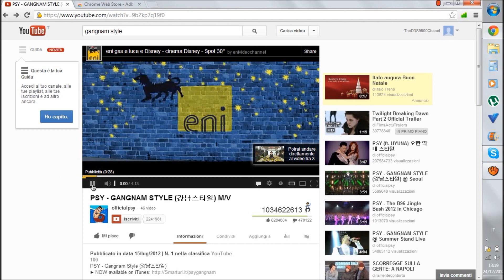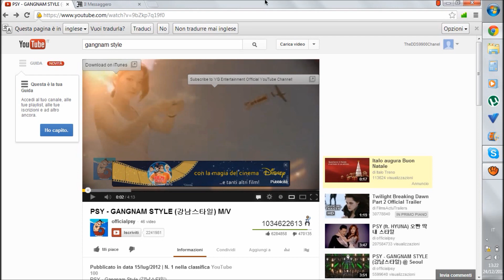Come togliere la pubblicità da OGNI sito web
Ecco qui un semplice e veloce metodo per rimuovere la pubblicità da youtube, facebook e altri siti che spesso ci da fastidio e ci fa attendere. Premetto che il programma che useremo (adBlock) bloccher